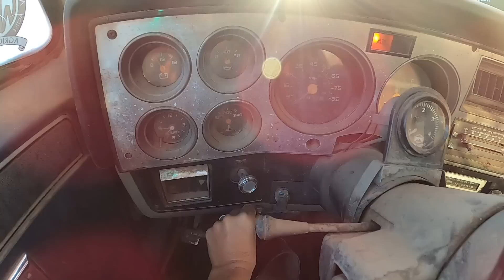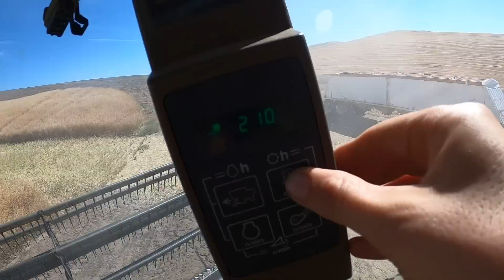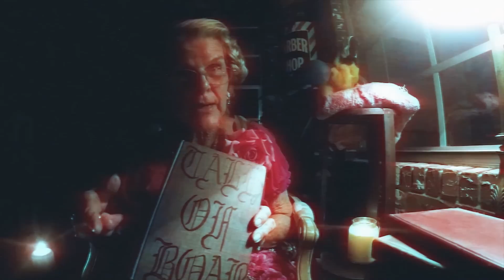We Decided to Separate. 😥 | BOAB 232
It was not an easy decision, but it's what we felt we needed to do right now...

Pick up some official BOAB merch!

FAQ
What cameras do we use?
MAIN CAM
ZOOM CAM
DRONE kind of childhood leads a pe